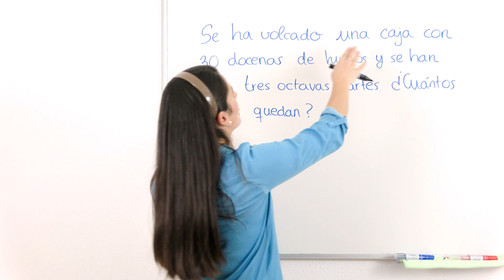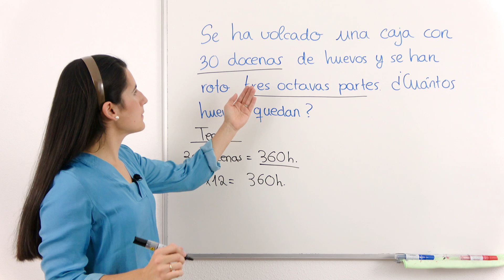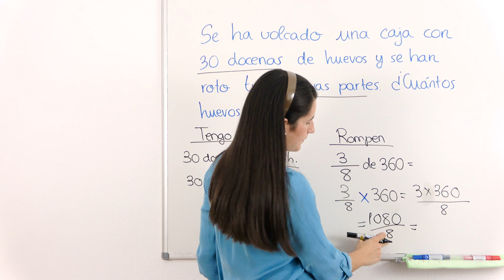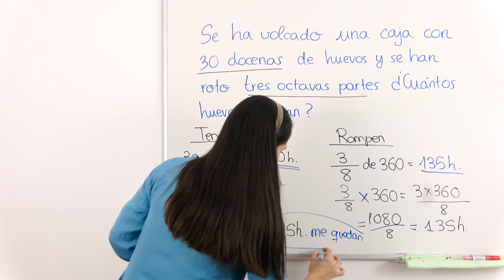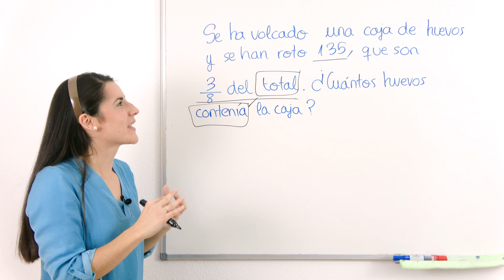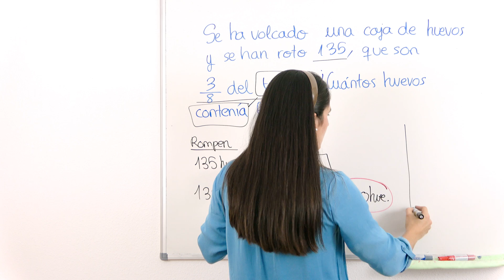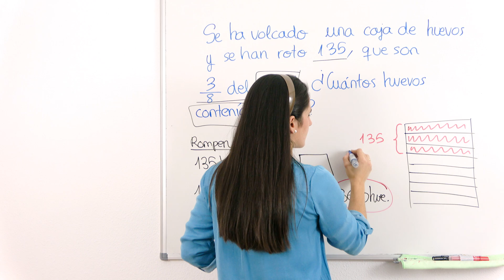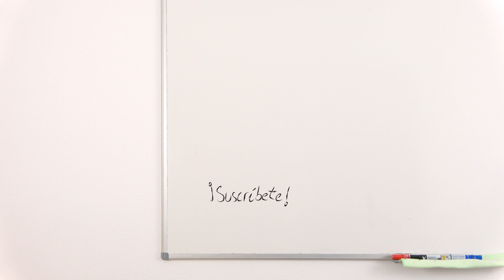PROBLEMAS con FRACCIONES 🟪 Fracción de una Cantidad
Aprende fácil a resolver Problemas con Fracciones en los que hay que Hallar la Fracción de una Cantidad.

⏰ TIEMPOS:
00:00 Introducción
00:15 Problema 1
05:45 Problema 2